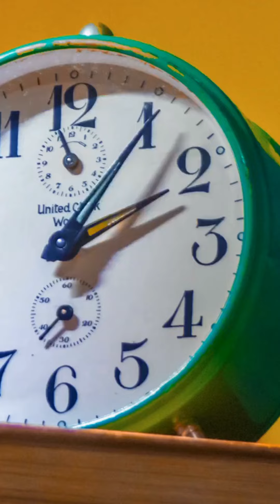הרב יעקב עדס - המיוחדות של ימי התשובה